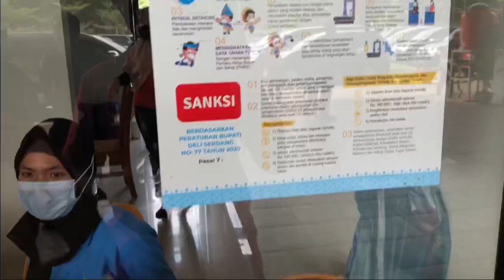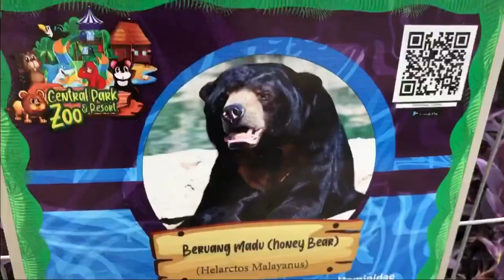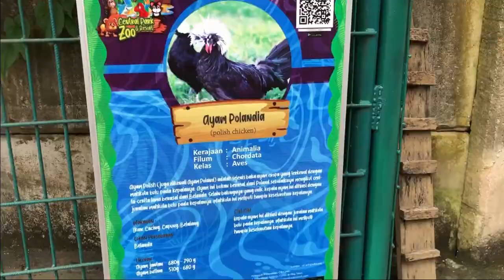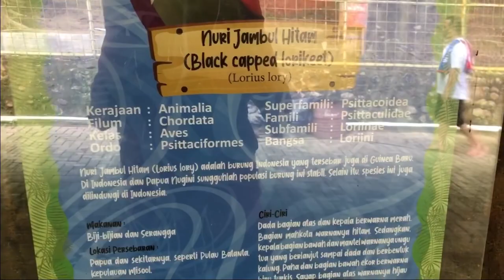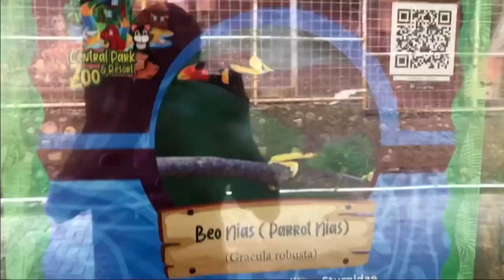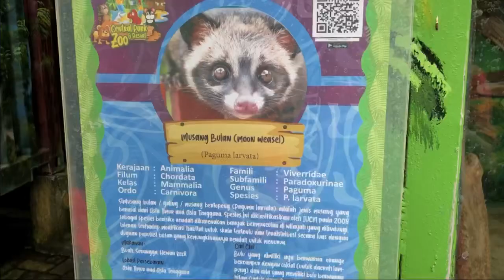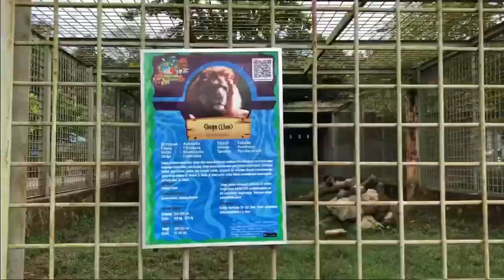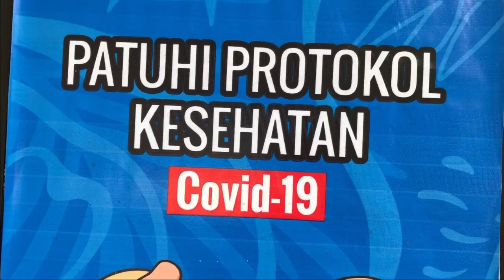Ternyata Begini Central Park Zoo & Resort Medan, Oalaahh..